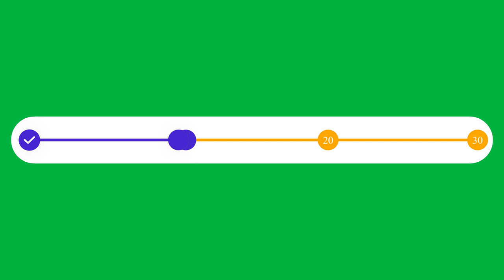30 Seconds | Countdown Timer With Sound Effects 🔥 ( No Copyright )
Hello Guys, Welcome to Mr Lifee - Make Life Easy Community...
 30 Seconds | Countdown Timer With Sound Effects 🔥 ( No Copyright )

Any people use this video. simply copy and paste description ….

NOTE
SoaTube.com is one of the most popular Video Shearing Social network Platform with tech-based related Website in Bangladesh.
I am so crazy about the technology. On this YouTube channel, I bring you guys latest tips & tricks Tutorial for your Computer, Smartphone and Hardware.